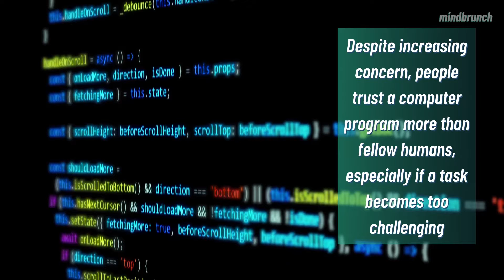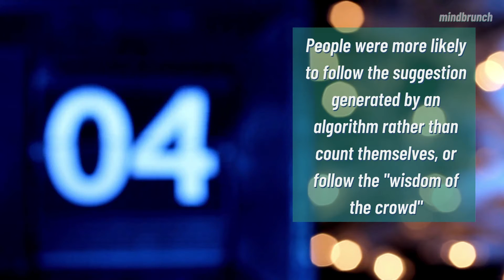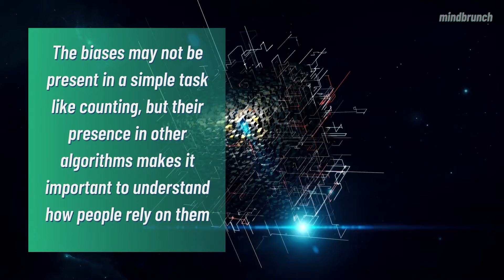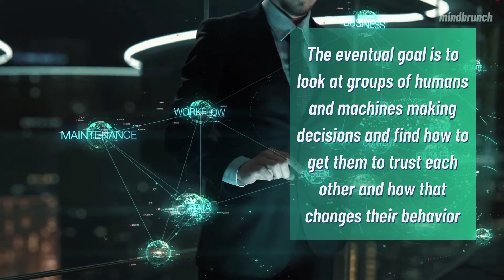In Algorithm We Trust | People's dependence on Computers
Even as there is an increasing concern over the intrusion of algorithms in daily life, people are more than willing to trust a computer program compared to their fellow humans, especially if a task becomes too challenging.